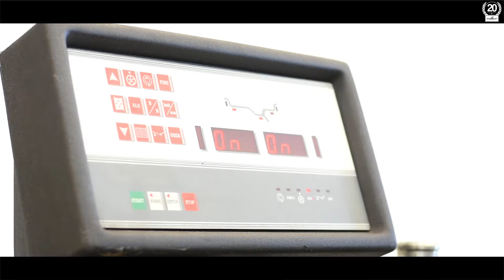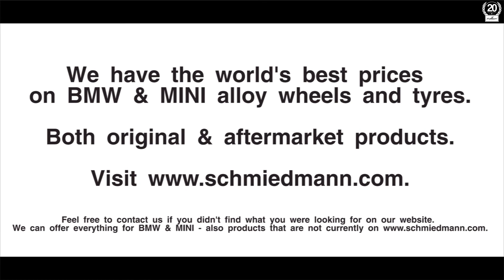21" Breyton Rims mounted on BMW F11 530D xDrive at Schmiedmann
A customer bought this set of huge 21" summerwheels at our BMW Specialist shop, and had them installed at our workshop, too.

The new 21" Breyton rims made a huge difference when compared to the small, original BMW winter wheels that the BMW F11 530D xDrive had installed previously.

Are you looking for new rims and/or tyres? Schmiedmann can deliver everything for BMW & MINI - including a huge range of rims and tyres. Both original BMW products, but also wheels from coveted aftermarket brands like Z-Performance, Breyton, AC SCHNITZER, VMR etc.

We can get anything for BMW & MINI - also products that are not on our website.